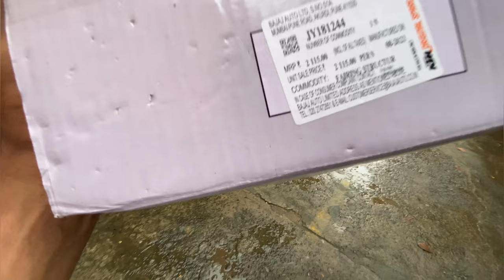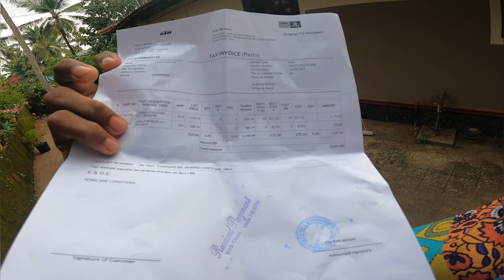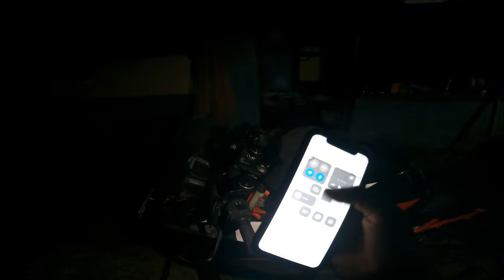Rc ക്ക് ചെറിയ ഒരു പണി ഉണ്ട് gooyzz.. || rc 200 stretcher changing malayalam..😐..